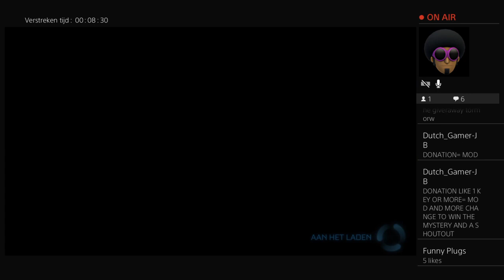Rocket League MYSTERY GIVEAWAY ENTER NOW /1000 subs = HEATWAVE GIVEAWAY/